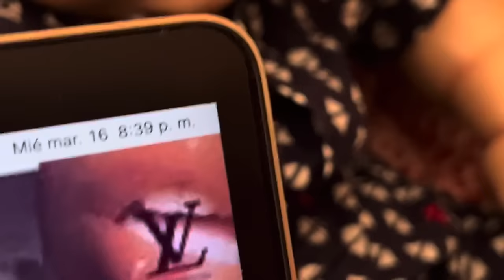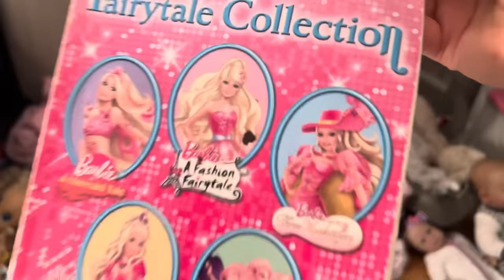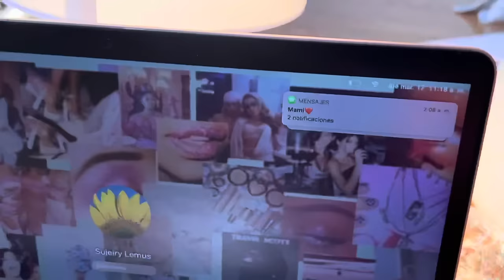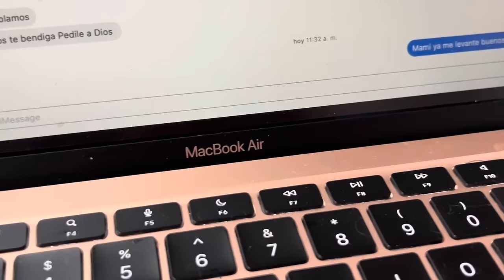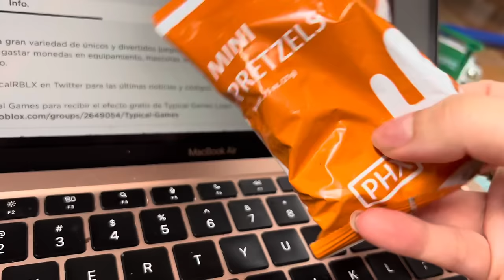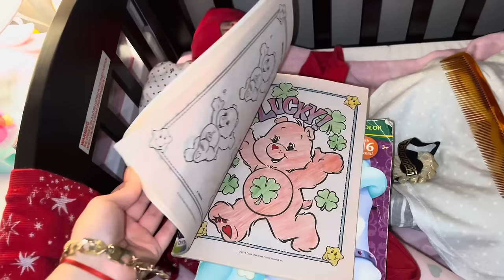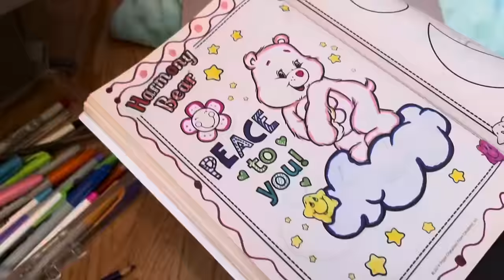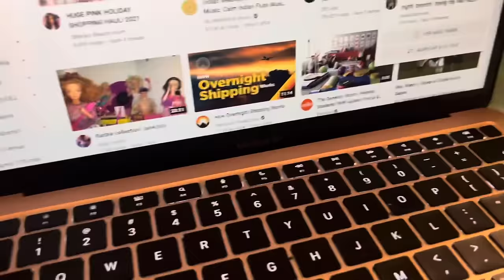24 horas en el * NUEVO * cuarto de mis bebés reborns / 24 horas con 11 bebés reborns /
Hola chicos en este video estaremos 24 horas con todas las muñecas como es baby alive y bebés reborns ❤️ primera vez q paso todo este tiempo con ellos juntos  ❤️
Disfruten

❗️❗️❗️ this videos is made for Adults who enjoy playing with dolls not for kids ❗️❗️❗️

Just_reborns8

Tiktok personal
SujeiryLemus